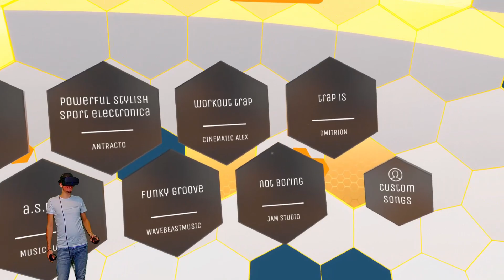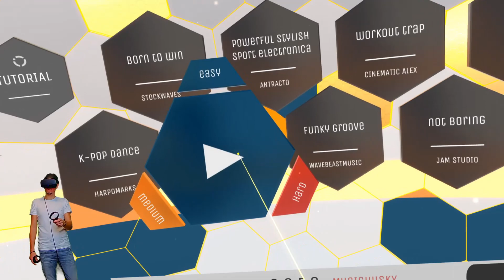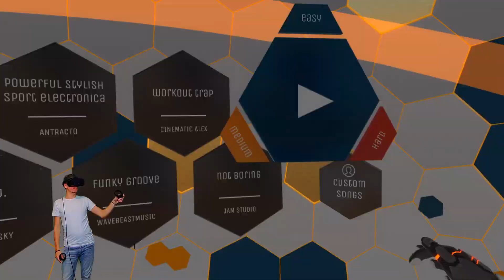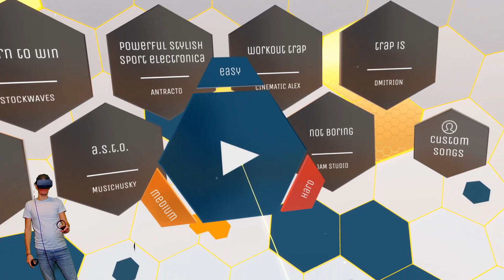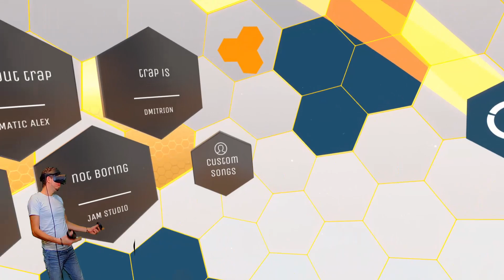OhShape | Schickes Rythmus Game | Oculus Rift S | Delorean787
Beschreibung:
OhShape ist ein Rhythmus Game in welchem wir uns an Formen die auf uns zukommen anpassen müssen. Nebenbei müssen wir Diamanten einsammeln und Wände mit den Fäusten zerschlagen.

Team:
Germanyfoxy
Zark McFly
Gbear
DNC
Echsenmann
Delorean787